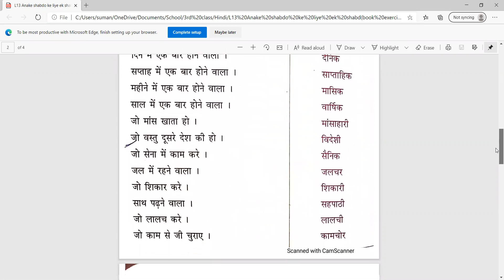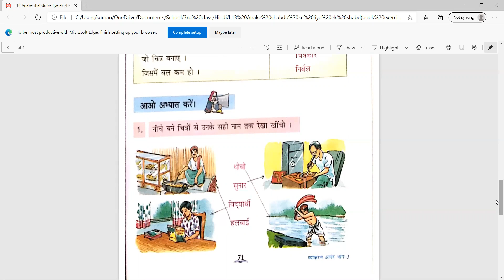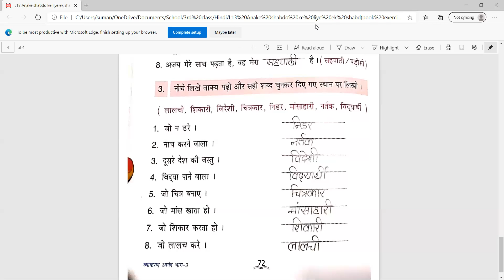For Grade III HINDI L 13 ANAKE SHABDO KE LIYE EK SHABD